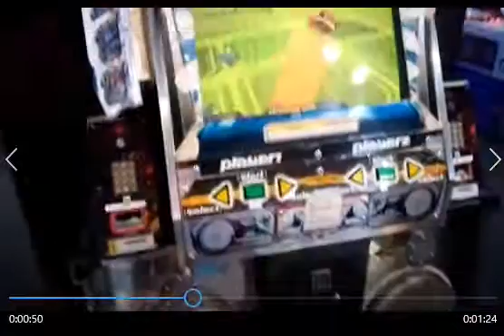ラウンドワン・スポッチャ ダンスダンスリボリューション １